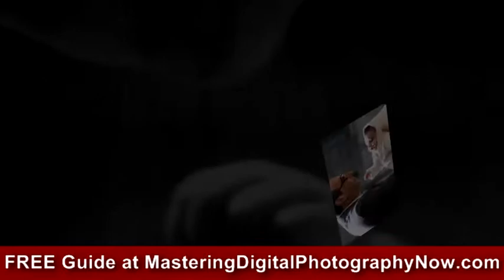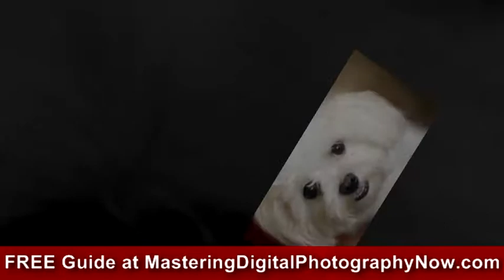Mastering Digital Photography Lessons for dummies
- Picture taking problems and how to fix them.

mastering digital photography secrets for dummies distance learning lessons ebook photo course